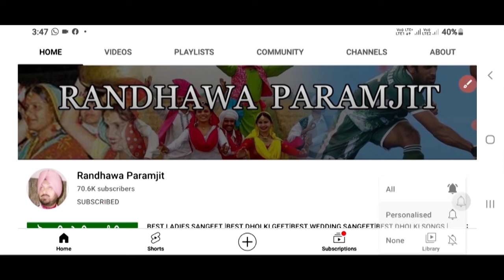ਡੋਲੀ ਦੇ ਬਹੁਤ ਹੀ ਭਾਵੁਕ ਲੋਕ ਗੀਤ|AMARJIT KAUR |VIDAYI|DOLI SONGS |ਵਿਦਾਈ ਲੋਕ ਗੀਤ|PUNJABI WEDDING SONGS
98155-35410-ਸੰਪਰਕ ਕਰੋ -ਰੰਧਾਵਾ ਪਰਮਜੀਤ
MY BEST VIDEOS LINK

Randhawa Paramjit
From Amritsar
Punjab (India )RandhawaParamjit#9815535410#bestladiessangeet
dolisongs#vidayigeet#vidayilokgeet#dolifolksongs